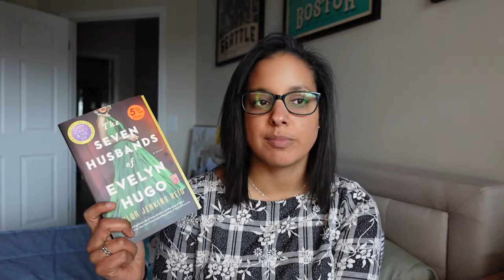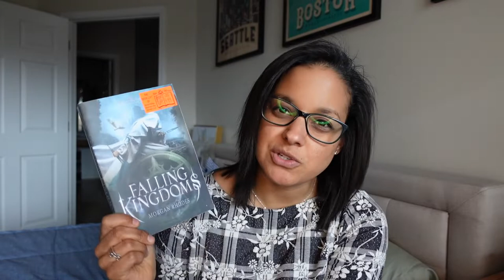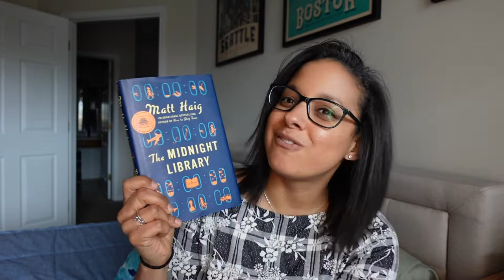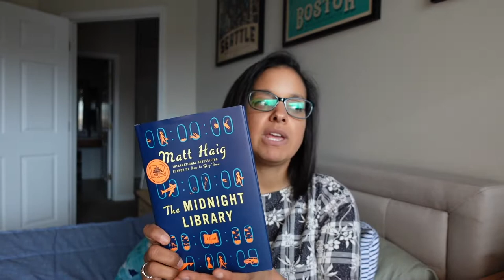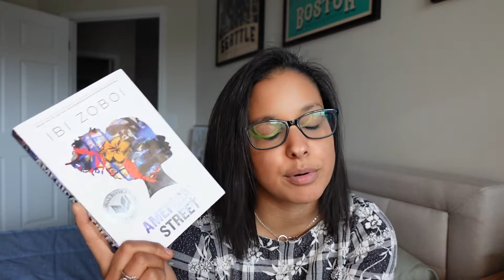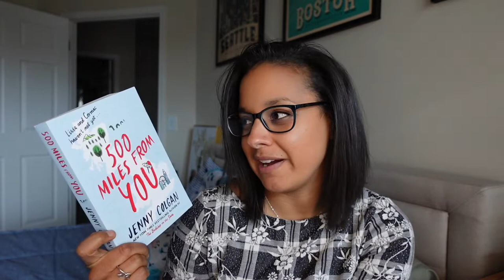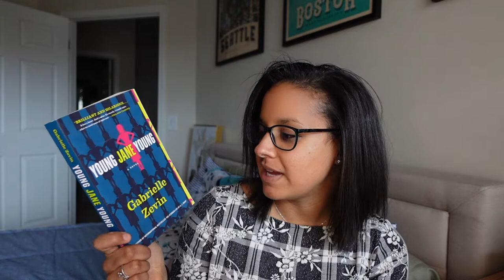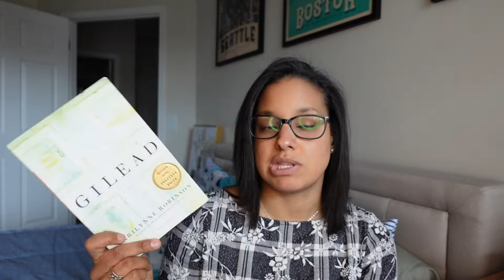March TBR | 2021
We are heading in to Spring and with that comes more great books to read! I'll be finishing up the Read Around the World Challenge as well as diving in to some other unread books from my shelf.

What are you wanting to read in March?

Happy Reading!
~ Courtney

BOOKS MENTIONED:
"American Street" by Ibi Zoboi
"Gilead" by Marilynne Robinson
"Falling Kingdoms" by Morgan Rhodes
"500 Miles From You" by Jenny Colgan
"Young Jane Young" by Gabrielle Zevin
"The Dinner" by Herman Koch
"Adultery" by Paolo Coehlo
"Selection" by Kiera Cass

🎵  Doorway - Slenderbeats